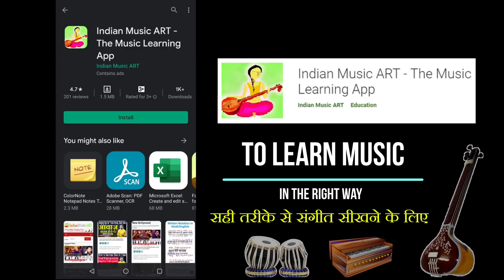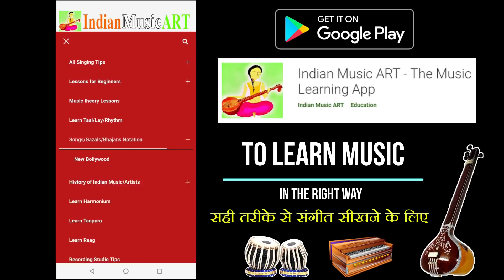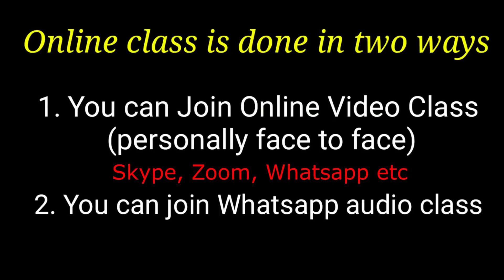आवाज़ खराब मत कीजिए High Range Song, High Pitch Scale practice ये बात समझ लीजिए | Indian Music ART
ज़बरदस्ती उँचा गाना गाकर आवाज़ खराब मत कीजिए High Range Song, High Pitch Scale practice ये बात समझ लीजिए
फिर रियाज़ कीजिए